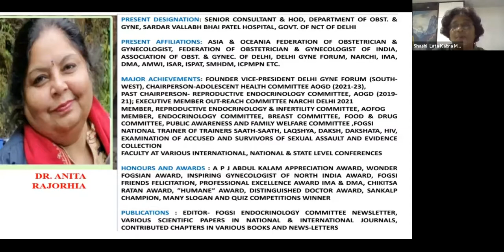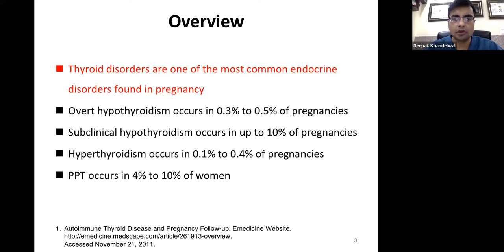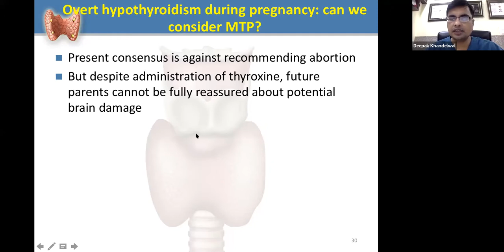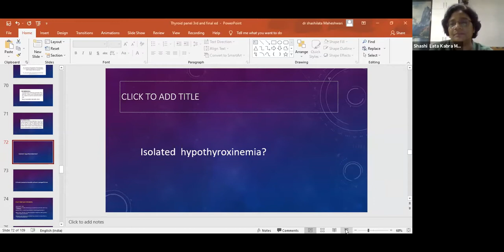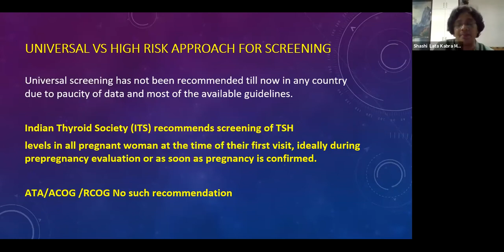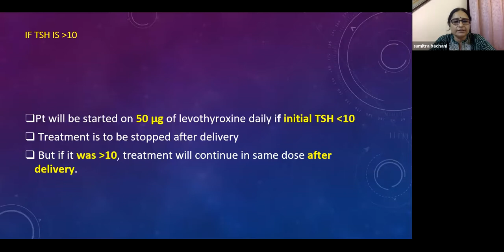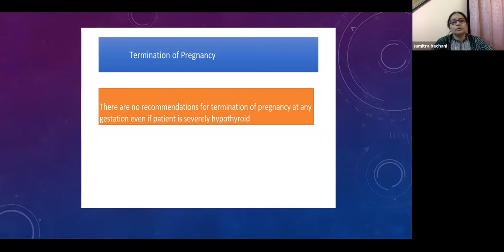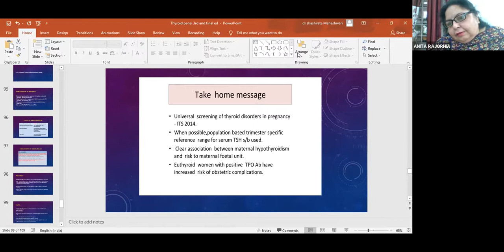AOGD CME On Pregnancy With Thyroid Disease | 20th August 2021